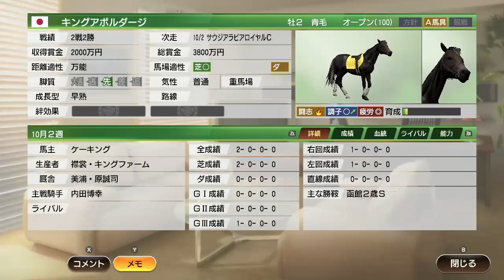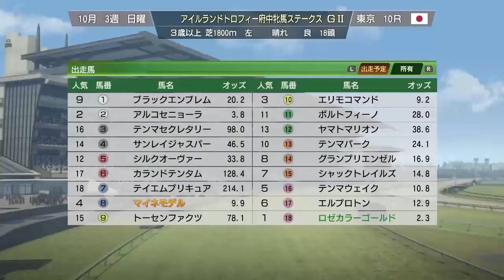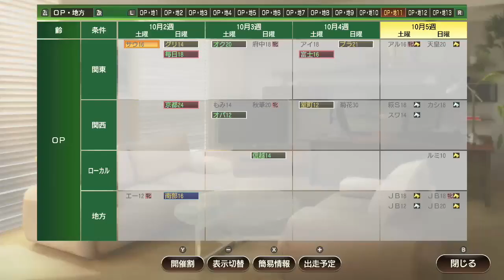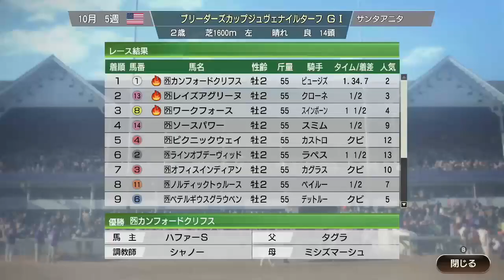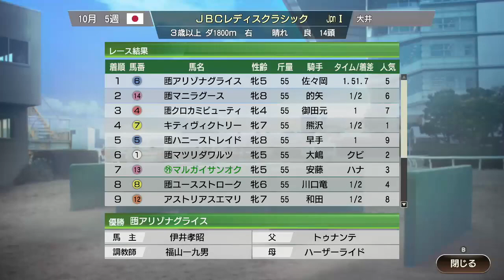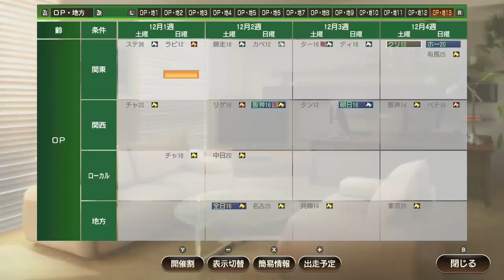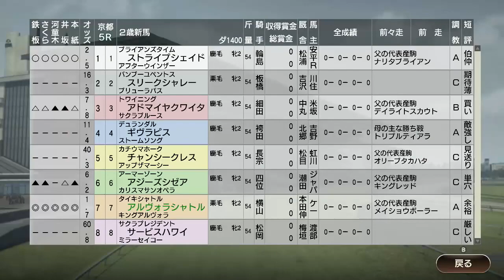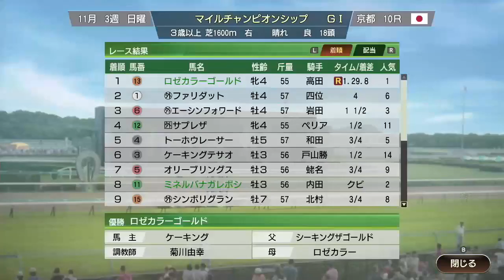【ウイポ9 2020】＃84 ついにこの瞬間が！自家生産馬で史実馬に勝つ！2009年9月1週～！【ウイニングポスト9 2020 Switch版】【Winning Post9】